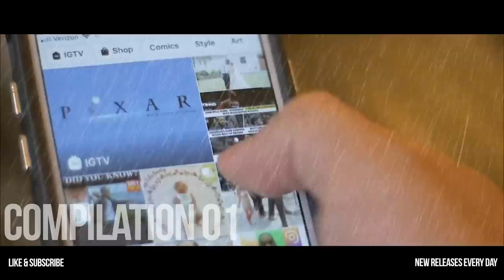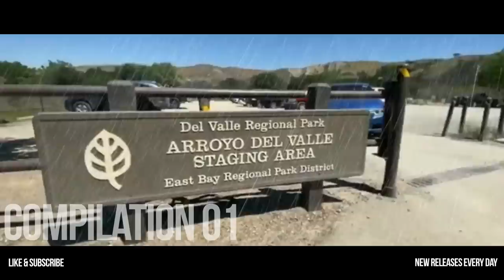*WARNING* THEY are LURKING in Yosemite National Park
Scary stories from Park Rangers, starting with Yosemite National Park and then off to Craters of the Moon National Monument and Preserve in Idaho.

Welcome to Lilith Dread where I narrate supernatural stories and stories about strange and mysterious creatures like werewolves, dogman, bigfoot, wendigos, and skinwalkers.

I love narrating stories from park rangers at national parks and the strange creatures they have encountered in the deep woods of our forests.